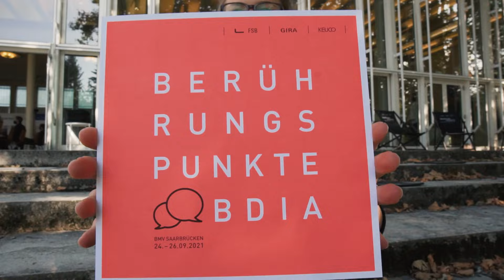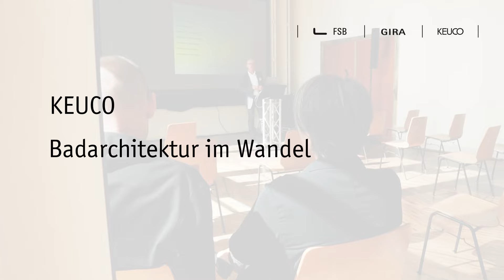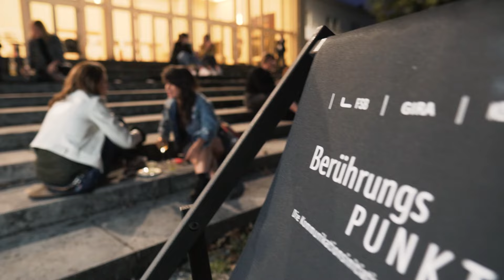bdia Mitgliederversammlung Saarbrücken – Life is live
Endlich sind Veranstaltungen wieder live möglich. Daher geht’s für unsere ArchitekturScouts diesmal nach Saarbrücken: Hier findet die Bundesmitgliederversammlung des bdia statt. BerührungsPUNKTE begleitet dieses Event mit spannenden Fachvorträgen und einem Mobil, das zum Netzwerken einlädt.

Sandra nimmt außerdem am Rahmenprogramm der Veranstaltung teil und trifft einen guten Freund von Gottfried Böhm, der sie durch das Schloss in Saarbrücken führt und spannende Insights zum Entwurfsgedanken verrät. Am Welcome-Abend sorgt das BerührungsPUNKTE-Mobil für eine angenehme Atmosphäre und bietet abwechslungsreiche Drinks der drei Marken an.

beruehrungspunkte.de